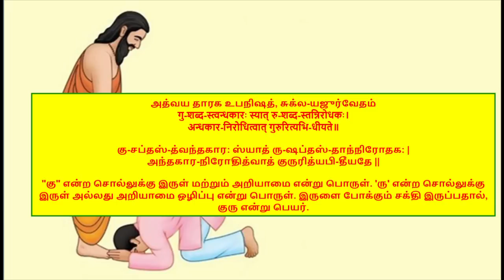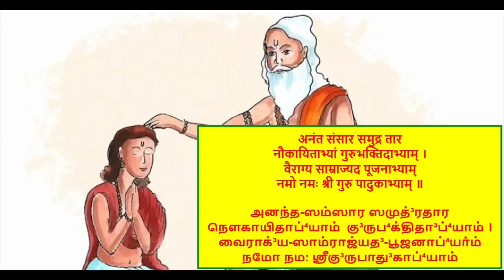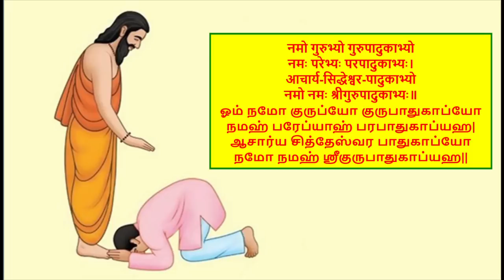வேத உபநிஷத்திலிருந்து குருவின் மஹிமையை போற்றும் முக்கியமான 10 ஸ்லோகங்கள் குரு பூர்ணிமா guru purnima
Guru Purnima - 10 sanskrit slokas about Guru from vedic texts

गुरुर्ब्रह्मा ग्रुरुर्विष्णुः गुरुर्देवो महेश्वरः । गुरुः साक्षात् परं ब्रह्म तस्मै श्री गुरवे नमः ॥
குரு பிரம்மா, குருர் விஷ்ணு, குருர் தேவோ மகேஸ்வரா
குரு ஸாக்ஷாத் பர பிரம்ம, தஸ்மை ஸ்ரீ குரவே நமஹ
குரு ப்ரஹ்ம குருர் விஷ்ணு குரு தேவோ மஹேஸ்வரஹ
குரு சாக்ஷாத் பர பிரம்ம தஸ்மை ஸ்ரீ குரவே நமஹ
பொருள்: குருவே பிரம்மா, குருவே விஷ்ணு, குருவே மகேஸ்வரா (சிவன்). குரு உண்மையிலேயே உயர்ந்த கடவுள். அப்படிப்பட்ட குருவுக்கு என் நமஸ்காரம்.

ध्यानमूलं गुरुर्मूर्तिः      पूजामूलं गुरुर्पदम् ।
मन्त्रमूलं गुरुर्वाक्यं      मोक्षमूलं गुरूर्कृपा ॥
தியானத்தின் அடிப்படை குருவின் திரு உருவம்.
வழிபாட்டிற்கு அடிப்படை /பூஜிக்க தகுந்தது/ குருவின் திருப்பாதங்கள்.
மந்திரத்தின் அடிப்படை வேர் போன்றது குருவின் வாக்கியங்கள்
குருவின் அருளே மோக்ஷத்தை கொடுக்கும்
தியான மூலம் குருர் மூர்த்தி:
பூஜா மூலம் குருர் பதம்
மந்திர மூலம் குருர் வாக்யம்
மோக்ஷ முலம் குருர் கிருபா

अज्ञान तिमिरान्धस्य ज्ञानाञ्जन शलाकया । चक्षुरुन्मीलितं येन तस्मै श्री गुरवे नमः ॥
அஞ்ஞான திமிராந்தஸ்ய ஞான அஞ்சன ஷலாகயா |
சக்ஷுஹு உன்மீலிதம் யேனம் தஸ்மை ஸ்ரீ குரவே நமஹ ||
நான் இருள் மிகுந்த அறியாமையில் பிறந்துள்ளேன். என் குருநாதர் அறிவு எனும் ஒளியால் என் கண்களை திறந்தார் அவருக்கு நான் பணிவான வணக்கங்களை அர்ப்பணிக்கின்றேன்.

ऊँ सह नौ ववतु,
सह नौ भुनक्तु ।
सह वीर्यं करवावहै ।
तेजस्विना वधीतमस्तु,
मा विद्विषा वहै ।।
ऊँ शान्ति: शान्ति: शान्ति: ।।
ஓம் சஹா நௌ-அவது
சஹ நௌ புநக்து
ஸஹ வீர்யம் கரவாவஹை
தேஜஸ்வி நௌ-அதீதம்-அஸ்து மா வித்விஸ்ஸாவஹை
ஓம் சாந்தி சாந்தி: சாந்தி
ஓம், கடவுள் நம் இருவரையும் (ஆசிரியர் மற்றும் சீடர்) பாதுகாக்கட்டும்; கடவுள் நம் இருவரையும் போஷிக்கட்டும்; நாம் ஆற்றல் மற்றும் வீரியத்துடன் இணைந்து செயல்படுவோம்; நமது படிப்பு அறிவூட்டுவதாகவும், பலனளிப்பதாகவும் இருக்கட்டும்; குரோதத்தை உண்டாக்காமல் இருக்கட்டும். அமைதி, அமைதி, அமைதி

ॐ अखण्डमण्डलाकारं व्याप्तं येन चराचरम् ।
तत्पदं दर्शितं येन तस्मै श्रीगुरवे नमः ॥
அகண்ட-மண்டலகாரம் வ்யாப்தம் யேன சராச்சரம்
தத்-பதம் தர்ஷிதம் யேன தஸ்மை ஸ்ரீ குரவே நம

नाली कनी काशपदाहृताभ्यां नानाविमोहादिनिवारिकाभ्यां।
नमज्जनाभीष्टततिब्रदाभ्यां नमो नमः श्री गुरु पादुकाभ्यां॥
நாலீகனீகாஶ பதா³ஹ்ருதாப்⁴யாஂ நானாவிமோஹாதி³ நிவாரிகாப்⁴யாம் ।
நமஜ்ஜனாபீ⁴ஷ்டததிப்ரதா³ப்⁴யாஂ நமோ நம: ஶ்ரீகு³ருபாது³காப்⁴யாம் ॥

அத்வய தாரக உபநிஷத், சுக்ல-யஜுர்வேதம்
गु-शब्द-स्त्वन्धकारः स्यात्‌ रु-शब्द-स्तन्निरोधकः।
अन्धकार-निरोधित्वात्‌ गुरुरित्यभि-धीयते॥
கு-சப்தஸ்-த்வந்தகார: ஸ்யாத் ரு-ஷப்தஸ்-தாந்நிரோதக: |
அந்தகார-நிரோதித்வாத் குருரித்யபி-தீயதே ||
"கு" என்ற சொல்லுக்கு இருள் மற்றும் அறியாமை என்று பொருள். 'ரு' என்ற சொல்லுக்கு இருள் அல்லது அறியாமை ஒழிப்பு என்று பொருள். இருளை போக்கும் சக்தி இருப்பதால், குரு என்று பெயர்.

अनंत संसार समुद्र तार
नौकायिताभ्यां गुरुभक्तिदाभ्याम् ।
वैराग्य साम्राज्यद पूजनाभ्याम्
नमो नमः श्री गुरु पादुकाभ्याम् ॥
அனந்த-ஸம்ஸார ஸமுத்³ரதார
நௌகாயிதாப்⁴யாம்  கு³ருப⁴க்திதா³ப்⁴யாம் ।
வைராக்³ய-ஸாம்ராஜ்யத³-பூஜனாப்⁴யாஂம்
நமோ நம: ஶ்ரீகு³ருபாது³காப்⁴யாம் ॥ 1 ॥

शोषणं भवसिन्धोश्च ज्ञापणं सारसंपदः।
गुरोः पादोदकं सम्यक् तस्मै श्रीगुरवे नमः॥
ஷோஷணம் பவ சிந்தோஷ்ச க்யாப்நாம் ஸார-ஸம்பதஹ;
குரோ: பாதோ [aU] தகம் ஸம்யக் தஸ்மை ஶ்ரீ குரவே நமஹ் ।

नमो गुरुभ्यो गुरुपादुकाभ्यो
नमः परेभ्यः परपादुकाभ्यः।
आचार्य-सिद्धेश्वर-पादुकाभ्यो
नमो नमः श्रीगुरुपादुकाभ्यः॥
ஓம் நமோ குருப்யோ குருபாதுகாப்யோ
நமஹ் பரேப்யாஹ் பரபாதுகாப்யாஹ்|
ஆசார்ய சித்தேஸ்வர பாதுகாப்யோ
நமோ நமஹ் ஸ்ரீகுருபாதுகாப்யாஹ்||